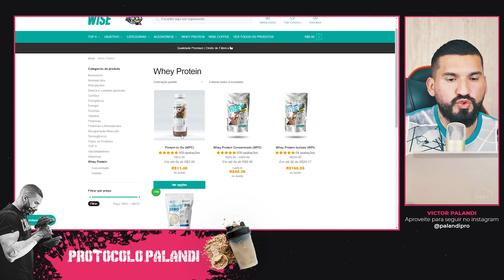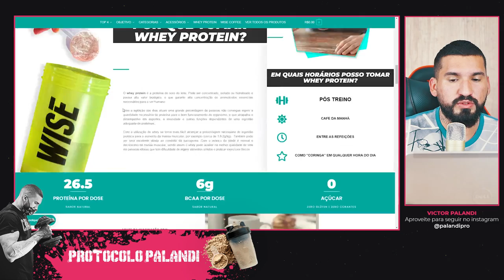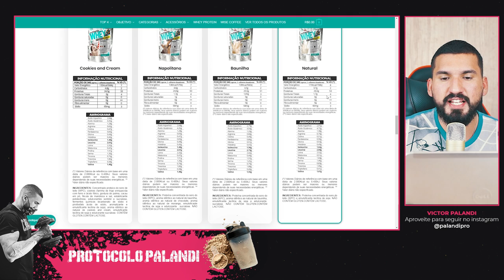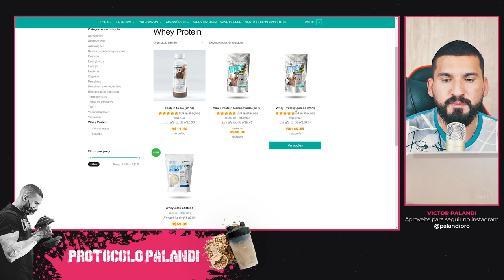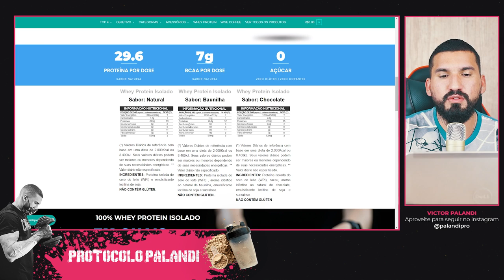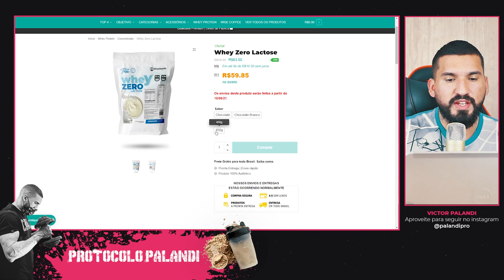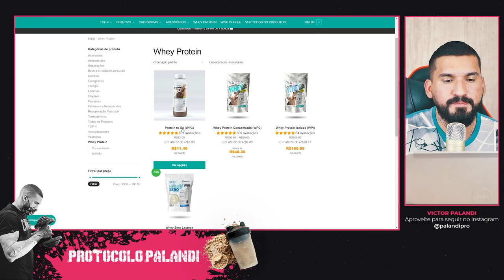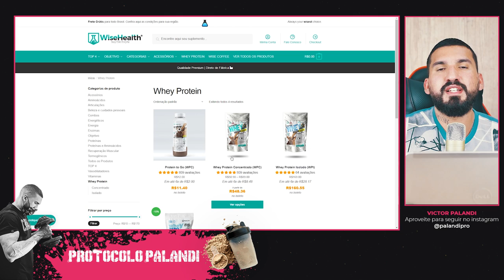Whey Protein Wise Health é bom? Veja todos os detalhes!